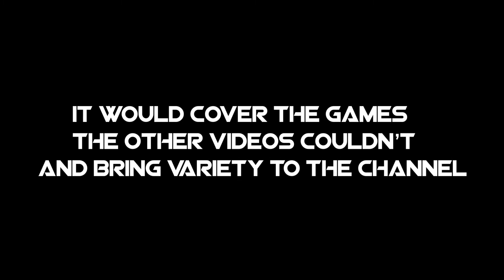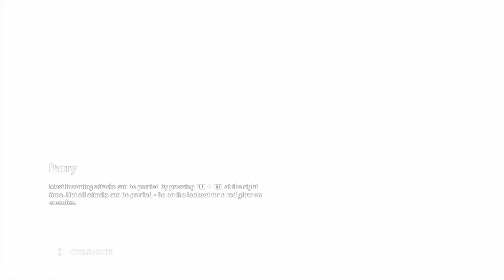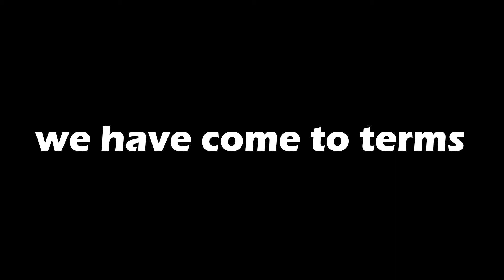Breath of the Fenyx (Immortals : Fenyx Rising) - Backlog Challenger Special [2/2]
Fenyx must retrieve Phaethon's wheel from a Vault of Tartaros in order to restore it to its former glory.